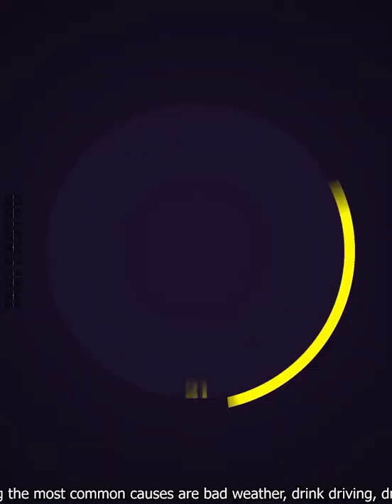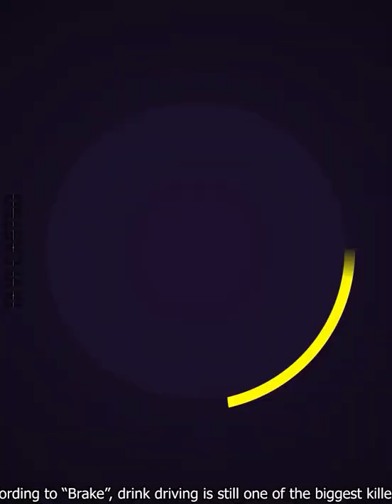Accident video viral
Accident